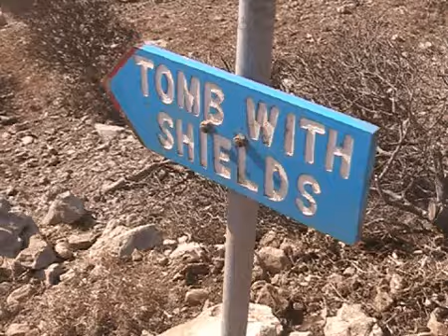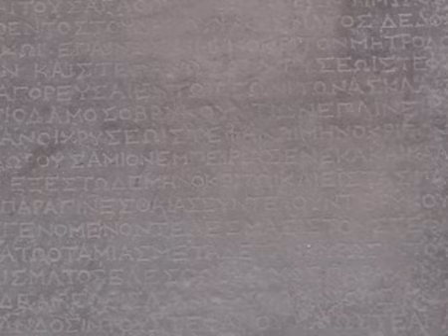Cesta na Vroukoundu